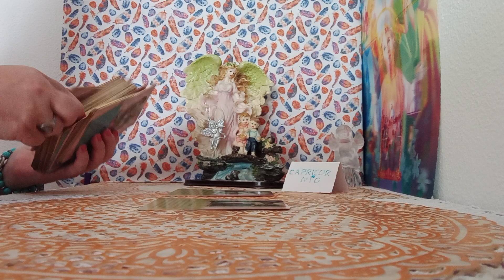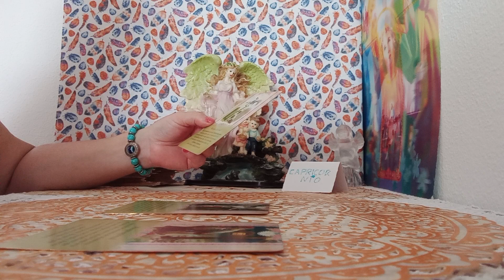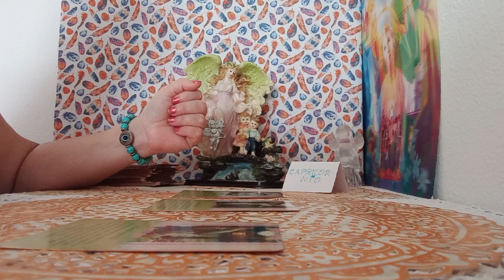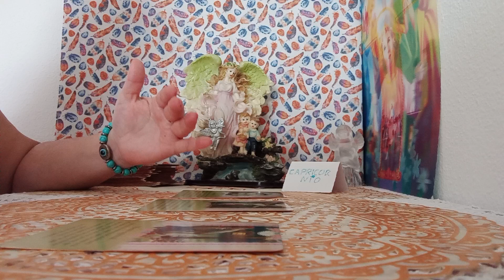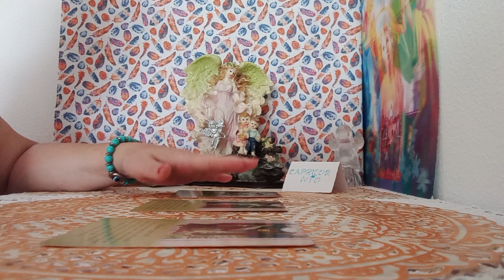ANGELES DE LA GUARDA CUIDAN EN CADA MOMENTO DE TI#💥